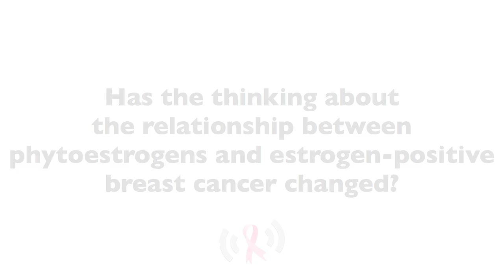Phytoestrogen Effects On Breast Cancer Recurrence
Discover how phytoestrogen in products such as soy affects breast cancer recurrence rates.